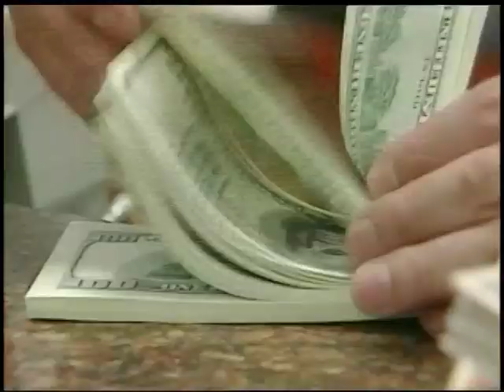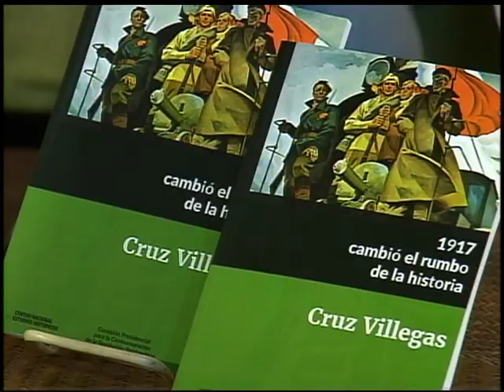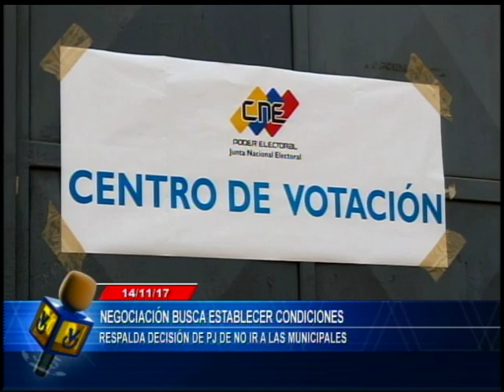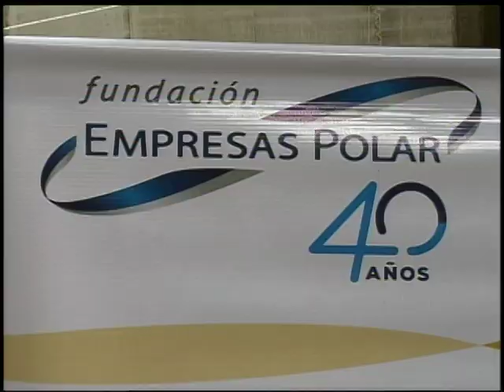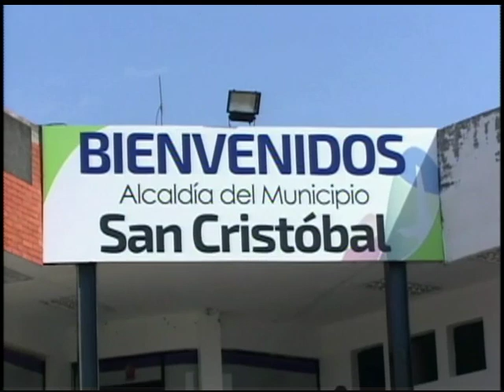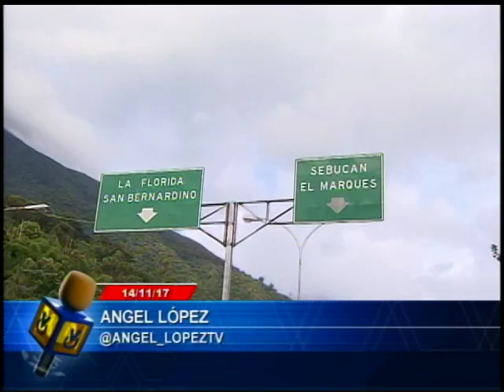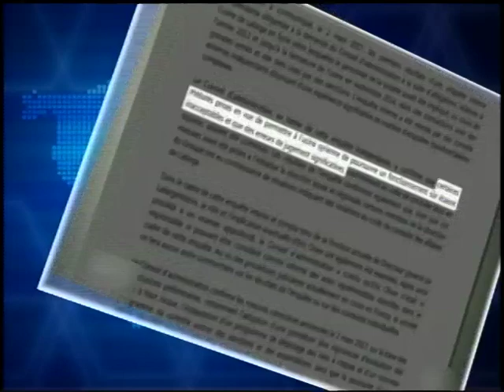Emisión Estelar // 14 de Noviembre de 2017